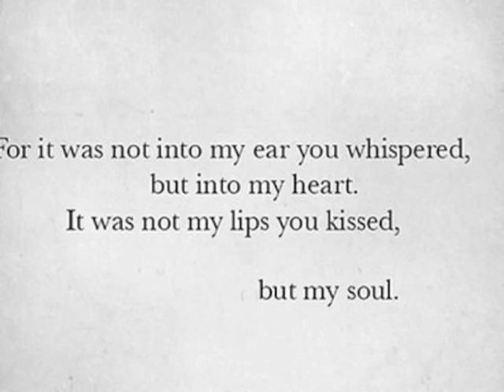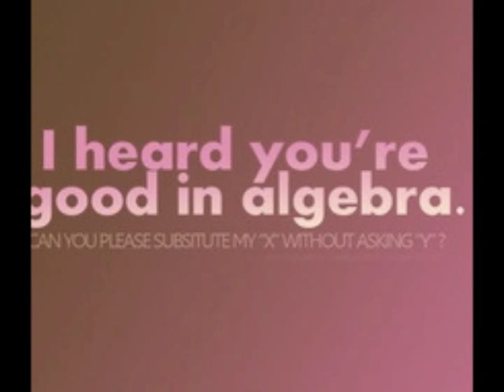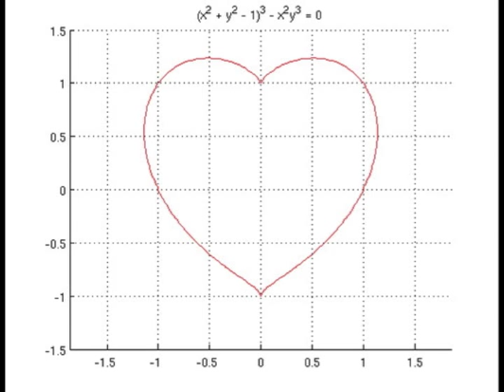Erma Franklin - Open up your soul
"happiness is a journey, not a destination"

This song was missing in youtube, so I invested 25min of my time to make it happen. Cheers!